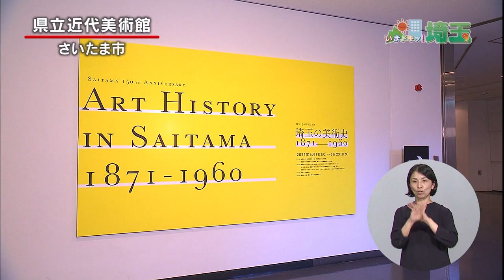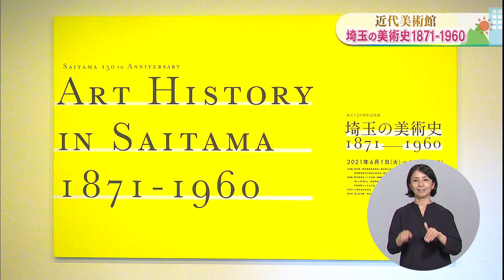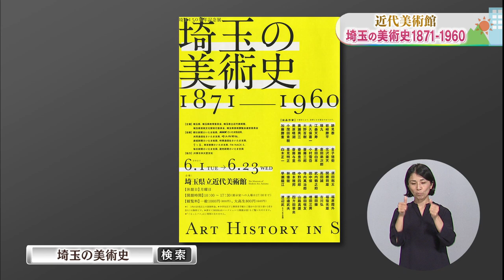いまドキッ！埼玉20210612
◆コーナー1　知ってる？埼玉のご当地和菓子
◆コーナー2　近代美術館「埼玉の美術史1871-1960」